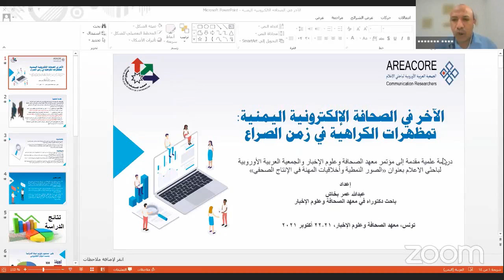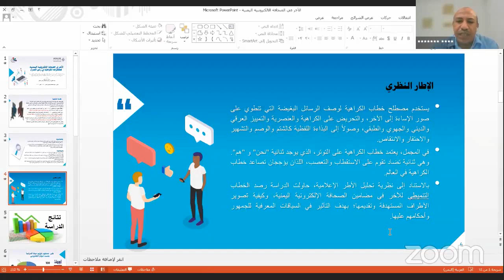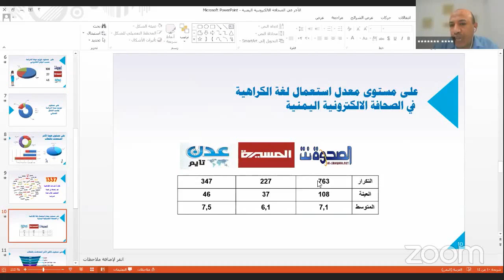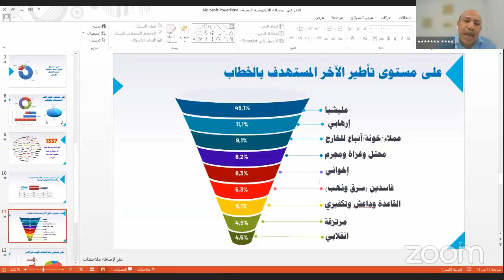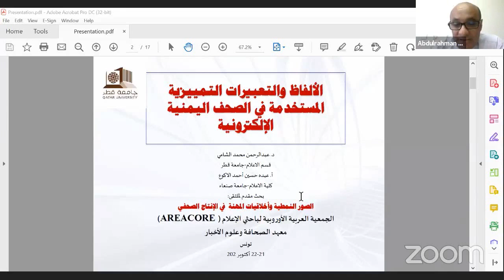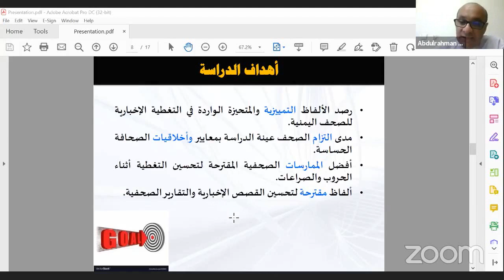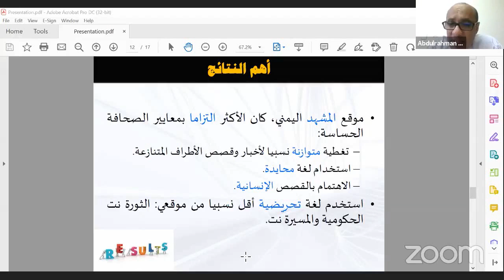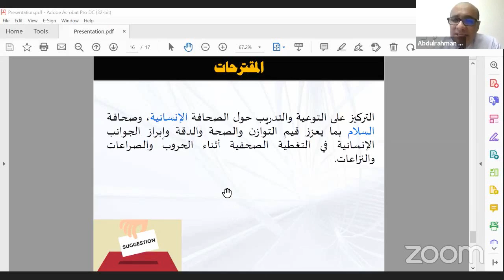Focus Panel IV - Reporting in Conflict and War: The case of Yemen - Presentations in Arabic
Stereotypes and Ethical reporting: Journalism Studies and Practices

This conference aimed to investigate textual and visual dimensions of ethical reporting focusing on manifestations of stereotypes. We aimed to uncover biased language to find alternatives to promote inclusive and sensitive writings. Stereotypes can keep identities in place and re-manifest power hierarchies in a society, but also on the global level, i.e. in foreign reporting. Awareness of and the study about stereotypes and their deconstruction can be considered an important dimension of Media Literacy and is ultimately an important step towards more peaceful societies for all.

The panelists of Focus Panel IV:
Abdullah Bakhash (IPSI, University of Manouba): Othering in the discourse of the Yemeni electronic press: Manifestations of hatred in times of conflict

Abdulrahman Al Shami & Abdu Hussein (Qatar University): Discriminatory Terms and Expressions Used in Yemeni Online Journalism